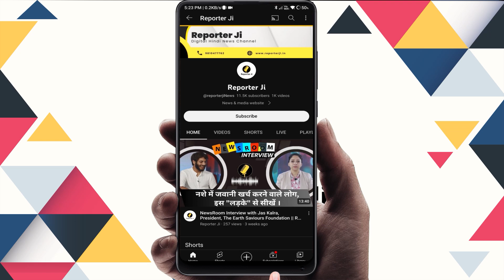Pakistan की गिरफ़्त में 6 Indians, परिवार ने लगाई वापसी की गुहार । INDIA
Pakistan की गिरफ़्त में  6 Bharteey, Parivar ने लगायी वापसी की गुहार